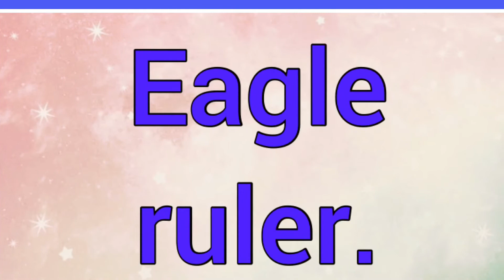Arnold | Name Origin Meaning Variations